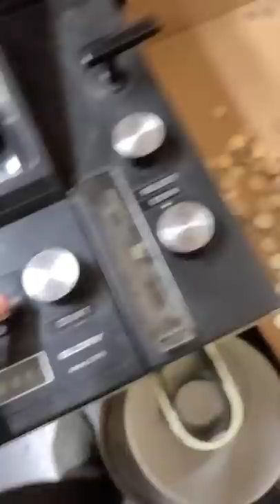How much did it make this week?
How much did my VENDING machine make? Let's find out how much money this $800 machine made today!